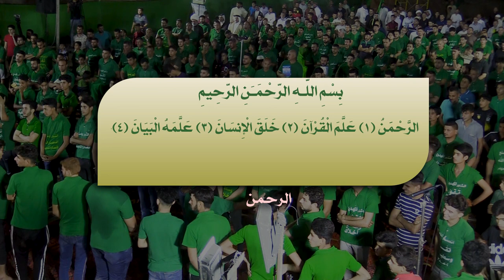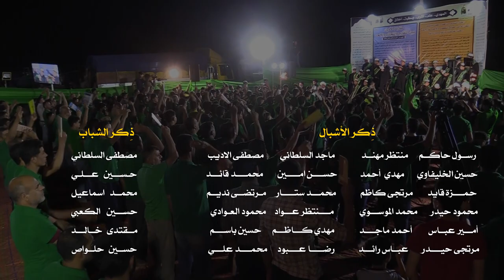راب مهدوي إسلامي || الصدر الثاني من گال|| حسين غني | أحمد مهند || كلمات :روميل الحچامي